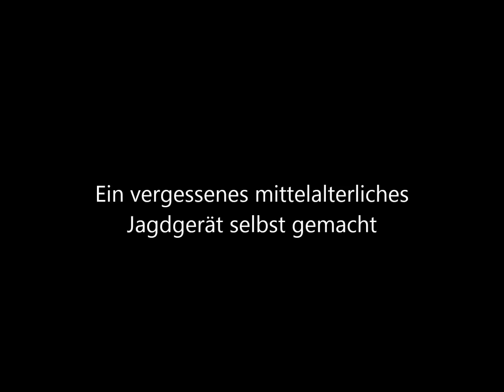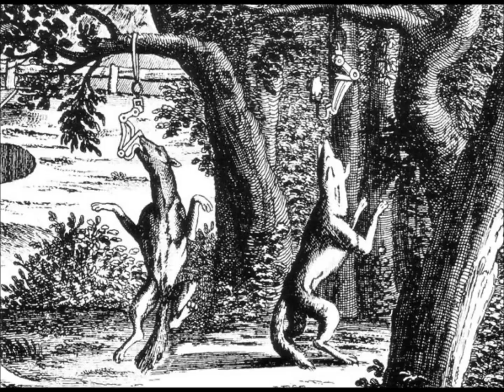Ein mittelalterliches Jagdgerät nachgebaut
Ein Jagdgerät aus dem Mittelalter mit dem man grausam wilde Wölfe gefangen hat. Nachgebaut als Schaustück aus einem Flacheisen